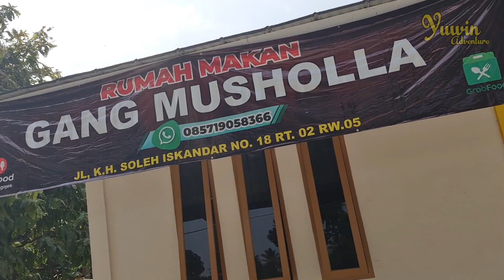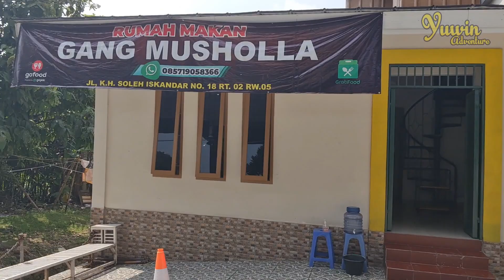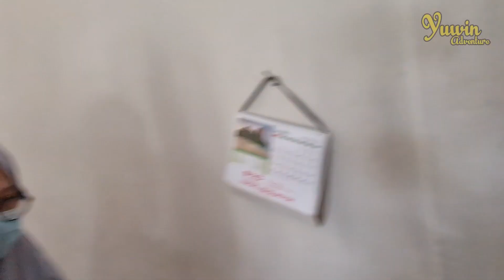RUMAH MAKAN GANG MUSHOLLA YANG UDAH 40-AN TAHUN BUMBUNYA MEDOK CUY !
Halo temen2 YUWIN ADVENTURE...ASSOOYYY!!!

Masih di edisi JELAJAH KULINER LEGENDARIS di Kota Bogor!

Kali ini YUWIN nyoba tempat yang deket rumah, makanan sunda campur betawi lah ya tapi kalo temen Yuwin nanti pas lewat pasti RAME Terusss RUMAH MAKAN GANG MUSHOLLA, letaknya yang berada masih di daerah Jl. Sholeh Iskandar (Jalan Baru), pasti mudah dilihat, apalagi dengan nama rumah makannya yang gede, gampang banget deh

Rumah makan yang udah lebih dari 40 tahunan ini awalnya cuma jualan nasi uduk buat supir-supir yang lewat dan sekedar istirahat disitu, tp seiring waktu menunya berubah jadi benar-benar rumah makan ala rumahan yang menunya bikin ngilerr. terbukti kalo pas hari kerja apalagi jam makan siang, ramenya gaes tapi semenjak pandemi pemasukan turun mpe 50%, tapi hal ini gak bikin si pemilik patah semangat, buktinya lagi tetap aja pelanggannya ga berhenti

Yang bikin lidah ini merasakan sensasi yang luar biasa, bumbunya gaes medok !! abeees !! gak pelit bumbu ! Sayur asemnya hadeuhhh slurpp slurppp

Nah kenapa namanya Rumah Makan Gang Musholla, tonton sampe abis gaes, jadi sambil nikmatin video kulinernya sambil dapat cerita-cerita dibaliknya

Buat stok kuliner legendaris di Kota Bogor, sama-sama kita bantu lestarikan kuliner, maupun lokasi legendaris lainnya buat semua orang bisa tahu sejarah.

Mari kita simak review RUMAH MAKAN GANG MUSHOLLA

YUWINNNN. ASSSOOYYY!!!